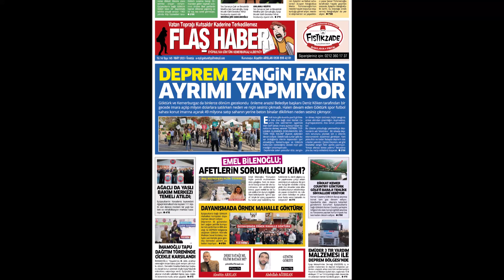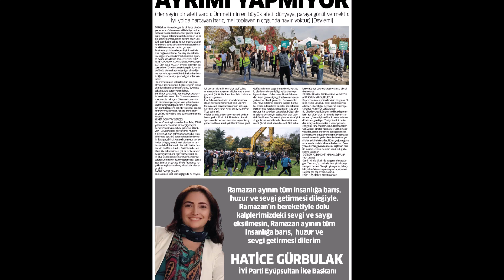EYÜPSULTAN FLAŞ HABER GAZETESİ GÖKTÜRK KEMERBURGAZ YEREL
EYÜPSULTAN KEMERBURGAZ ALİBEYKÖY GÖKTÜRK YEREL HABER GAZETESİ